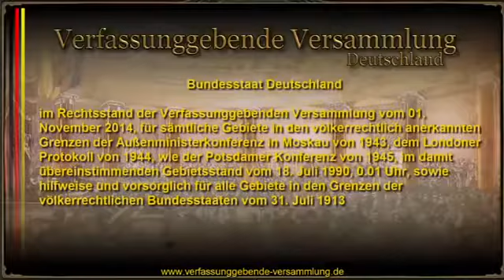Du bist nicht Deine Geburtsurkunde Strohmannkonto Name Deine Person wird an der Börse gehandelt!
Aufklärung über die Geburtsurkunde!  Top Dokumentation wie Deine Person erschaffen wird und Du von Tag Deiner Geburt an, betrogen wirst! Das Strohmannkonto! Aus Mensch wird Person und Sklave!